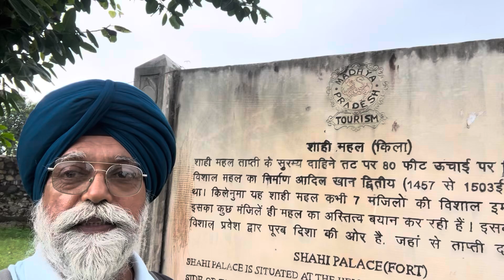Burhanpur Shahi Mahal and Fort I Shahi Hamam of Mumtaz Mahal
Built 500 years ago this Royal Palace and fort, has a rich Mughal history.